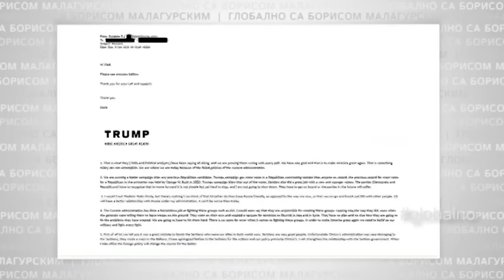Tramp, Nedeljnik i Bosna: Globalno sa Borisom Malagurskim (BN)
Gosti: Aleksandar Popov, Velizar Antić

Tema: Da li se Tramp izvinio Srbima u Nedeljniku ili bilo gde drugde? I kuda ide Bosna i Hercegovina?

Emisija „Globalno sa Borisom Malagurskim“ bavi se svetskim temama iz domaće perspektive i domaćim temama iz svetske perspektive, kroz diskusiju sa relevantnim stručnjacima iz našeg regiona, kao i intervjue sa stranim ekspertima širom sveta.